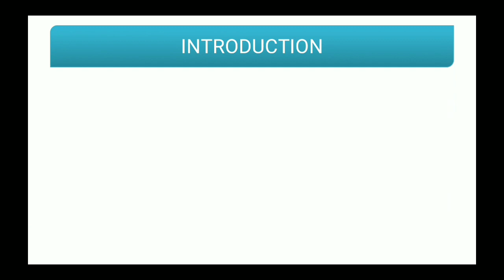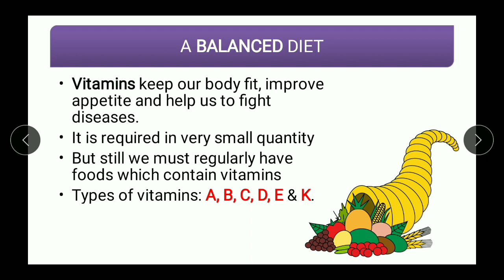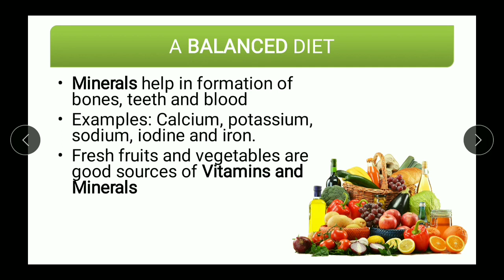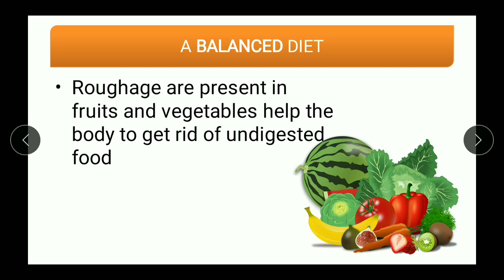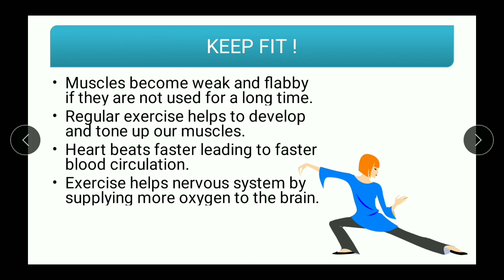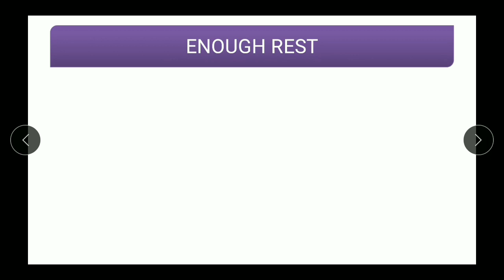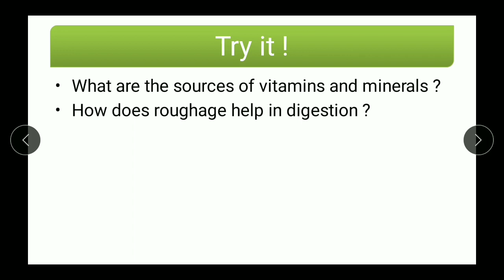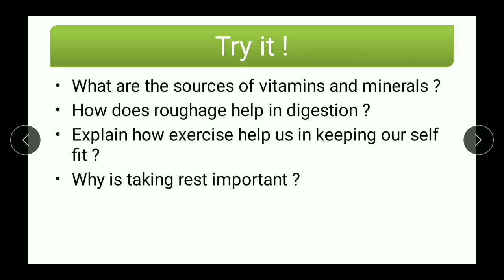Class 5 | Food and Health : Part 2 ( Balanced Diet, Keep Fit, Enough Rest )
This video consist of chapter 2 of class 5 living science which is Food and Health : Part 2

This is second lesson from class 5

It has been made for class 5 students of Bal Bharati Public School

Reference:
1) Ratna Sagar textbook of living science
2) NCERT Textbook of Science